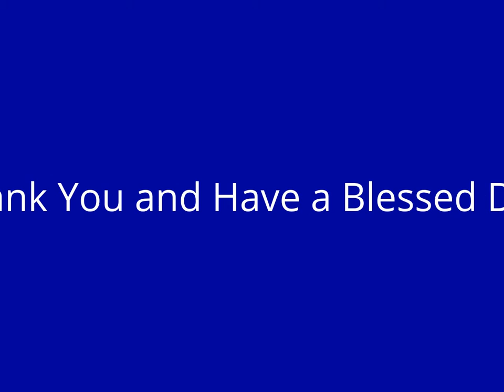"Honoring Mothers"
by Pastor Greg Gamez Sr.